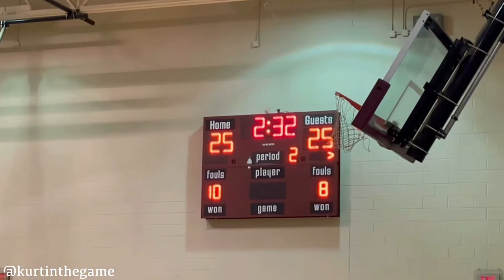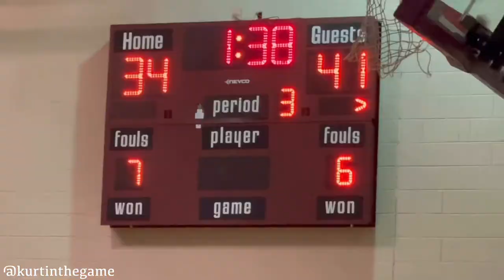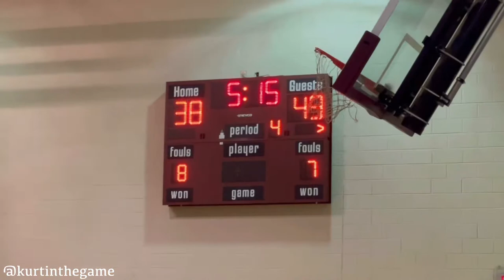Bamberg Wins Region 🌊 Bamberg vs Bowman|South Carolina basketball | Jacoby Crosby | Justin Baxter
Bamberg vs Bowman